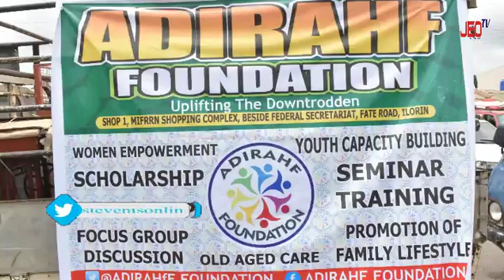VIDEO :: ADIRAHF Foundation Empowers Young People and Women With Sewing Machines, Hairdressing Equip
VIDEO :: ADIRAHF Foundation Empowers Young People and Women With Sewing Machines, Hairdressing Equipments and Others

This Is Life Changing Empowerment says Beneficiaries